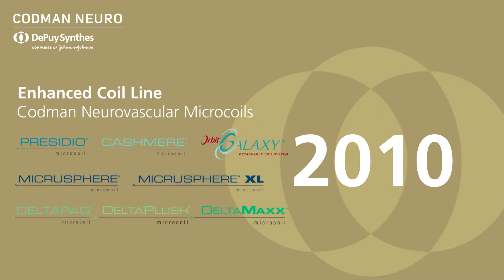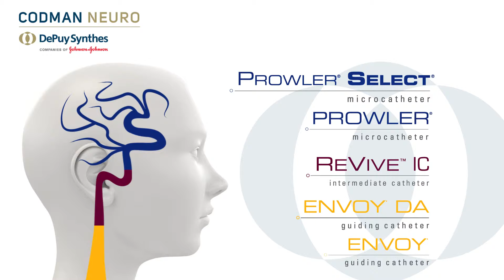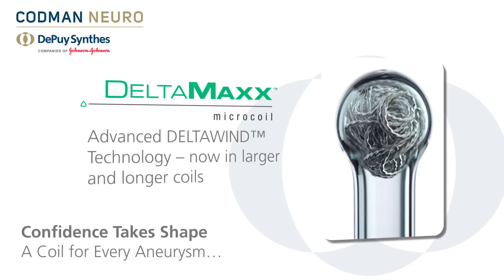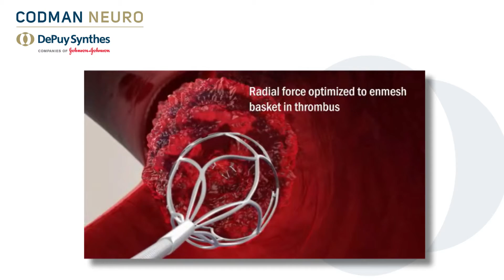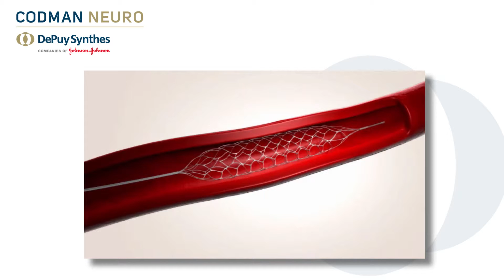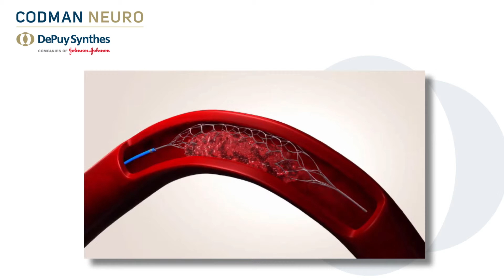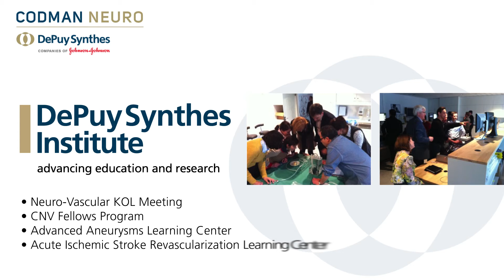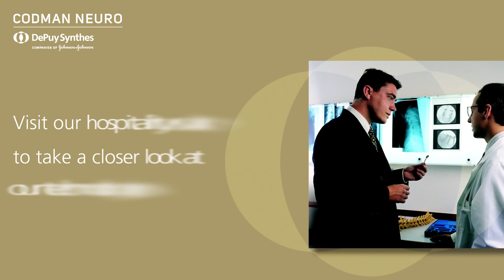Long Booth Animation